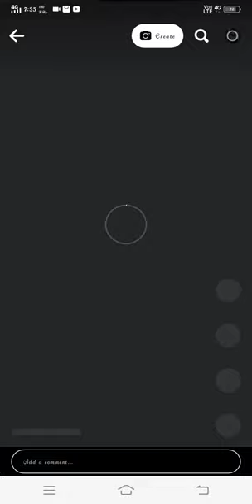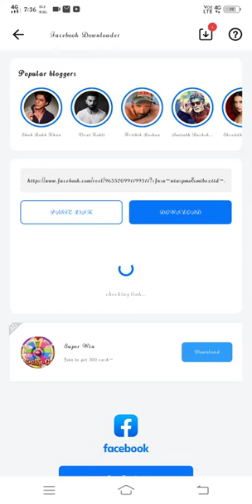real short viedo 📷📷📷📷📷dounloding kese Kare by sandeep pradeep 🎧🎧🎧🎧🎶🎶🎶🎶🎶🎶🎶?